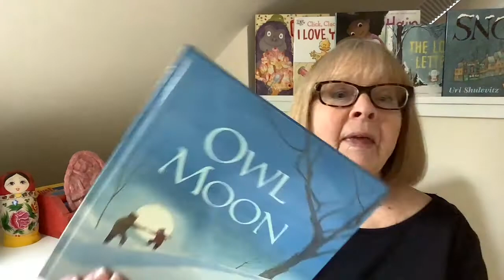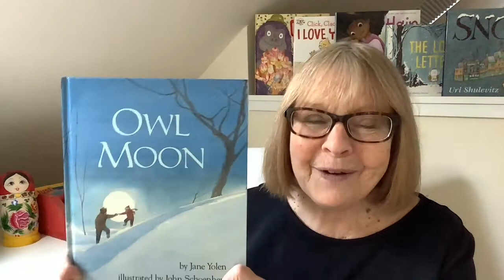PARENT TIP: 1-2-3 Main Idea Strategy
In this video, I show parents the child-tested 1-2-3 Main Idea strategy that is quick, easy, and fun. It really works. You can print out the detailed strategy from my website (link above) in the top menu under Printables. “Happy Reading!”